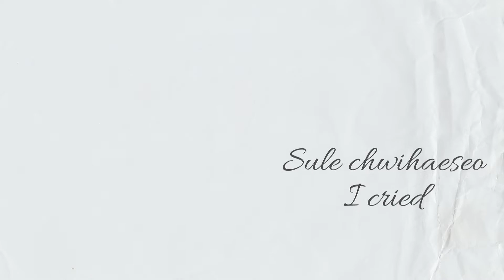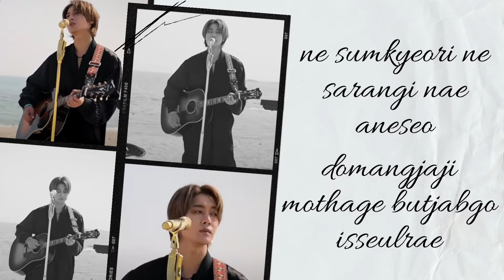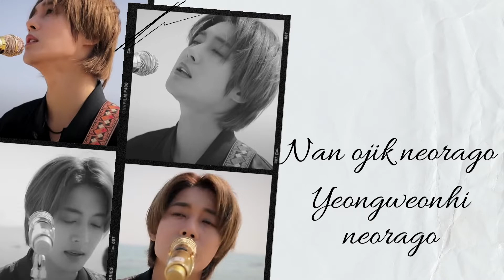KIM HYUN JOONG - PLEASE (Lyrics and Images) (부디)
Kim Hyun Joong - Please of MUSIC IN KOREA 2